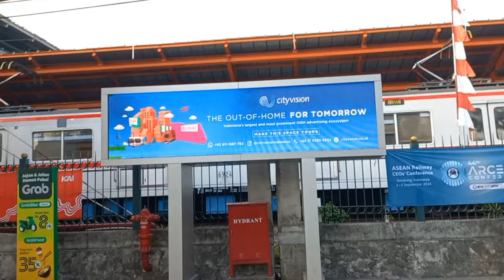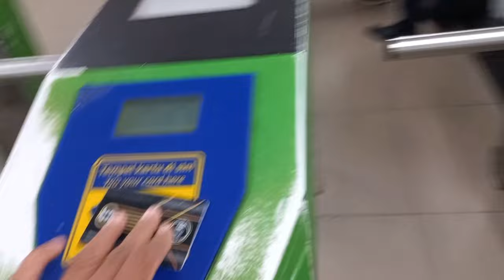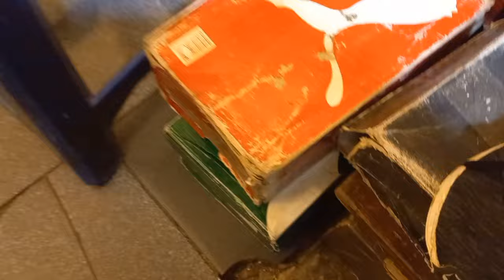GlLA‼️SANDAL ADIDAS ‼️SECON SEGINI HARGANYA di FLEA MARKET PONCOL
PASAR LOAK identik dengan barang vintage dan harga murah tapi tidak begitu kenyataanya

 pasar loak memang enak untuk di jelajahi untuk sekedar melihat lihat atau mencari barang antik yang jarang di temui di pasar pada umumnya ,akan tetapi kita harus paham harga aslinya sebelum harga barang itu masuk ke pasar loak .sering kali kita terkecoh harga barang baru dengan harga bekas maka dari itu kita harus jeli memilah dan mengetahui harga barang aslinya kalau tidak seperti ini pada vidio kali ini